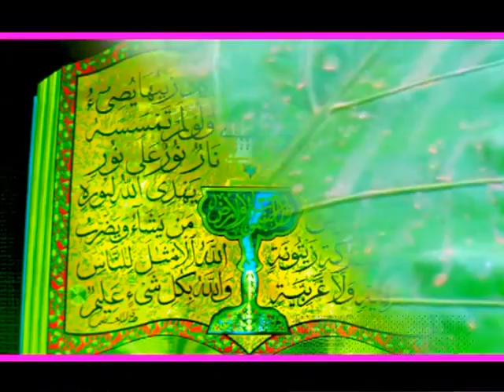ALLAH MUUMBA -Adidja Djuma Rajab